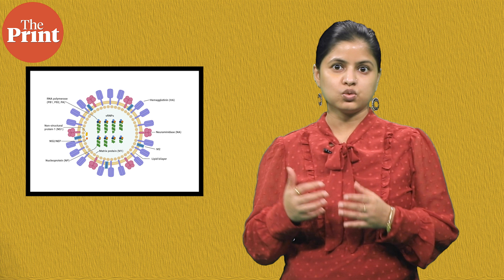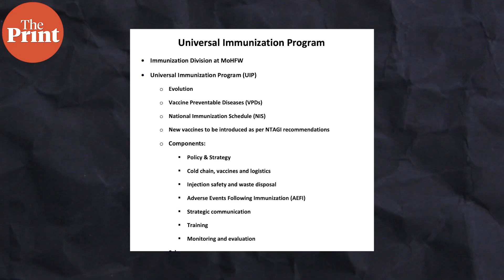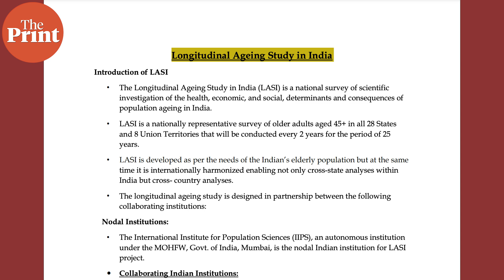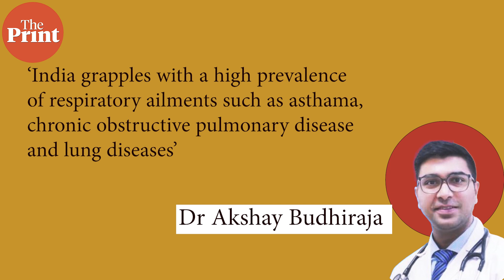India gets first nasal vaccine against influenza: What is it & why it's important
World’s largest vaccine maker Serum Institute of India and Mylab Discovery Solutions have launched the first nasal flu vaccine in the country. It has raised hopes that millions of people who are vulnerable to severe infection can now get benefitted.